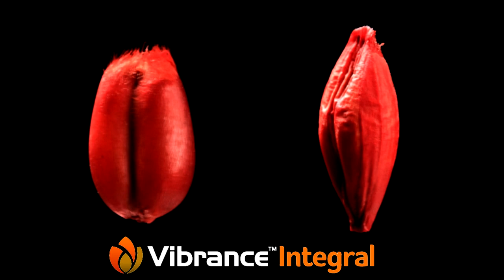Vibrance Integral, óptimos resultados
El tratamiento de semillas tiene un excelente aliado que logra insuperables resultados. Conocé todo el poder de acción de VibranceIntegral